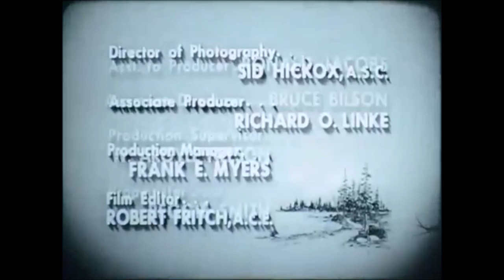andy griffith closing 1962 viacom v of doom 1976 smpte foot 1972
1:31 i covered my T**A Bug